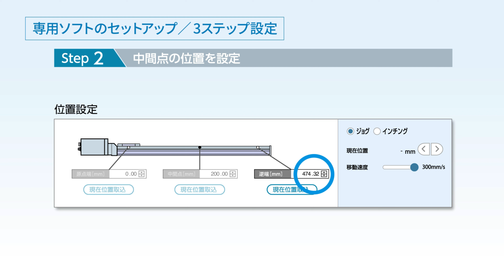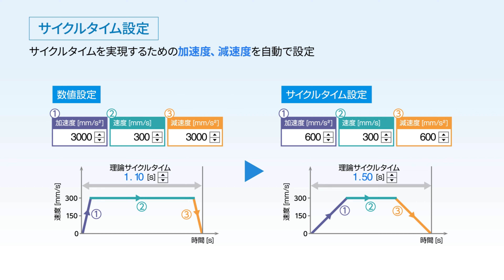SMC e-Actuator かんたん制御コントローラ一体型/スライダタイプ EQFS□H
SMCの製品動画へようこそ。本動画では、クリーンデザインマニホールドバルブJSY5000-Hシリーズの特長を知ることができます。